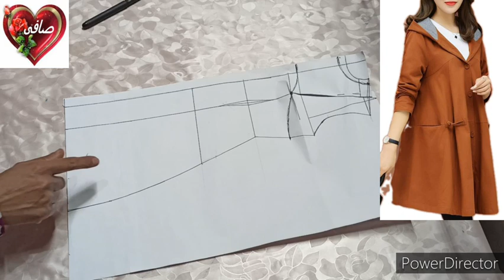ملابس-الشتاء#طريقة تفصيل معطف شتوى